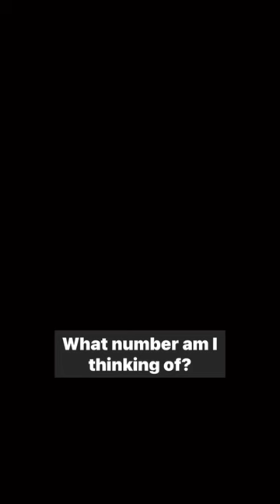Maestro Recap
Its Awards Season! Where does Maestro rank on your list? I LURVED it but I know some people wanted more West Side Story to their Bernstein story.